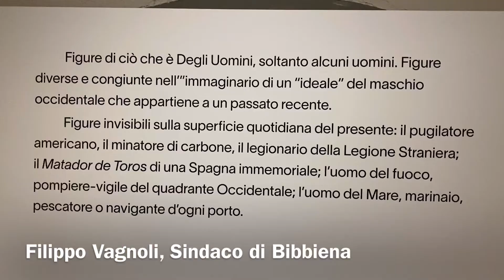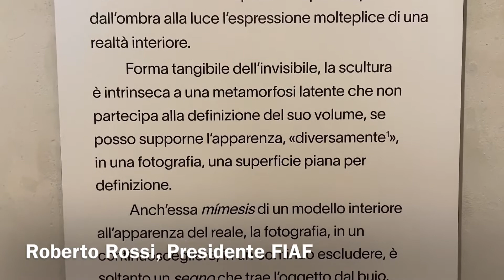Giorgia Fiorio espone a Bibbiena